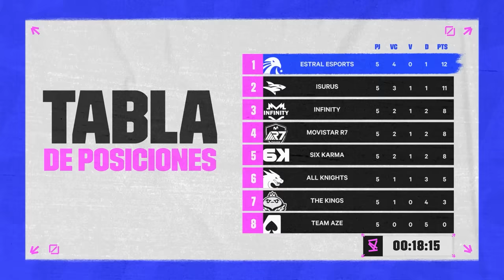LLA al Minuto: ¡Isurus y Estral aseguran el pase a los playoffs! | Noticiero | League of Legends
A falta de pocos partidos para el final de la fase regular, el Tiburón y las Águilas ya están matemáticamente en la siguiente fase tras las victorias ante Six Karma y Team Aze. Por otr olado, el As no da señales de reacción en el Apertura.